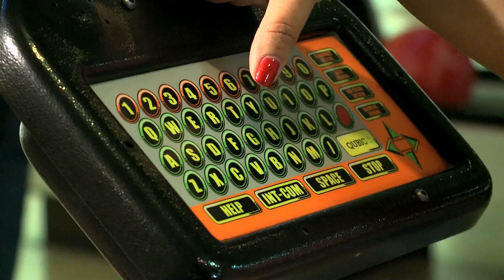Winter Banquet Bowling Promo